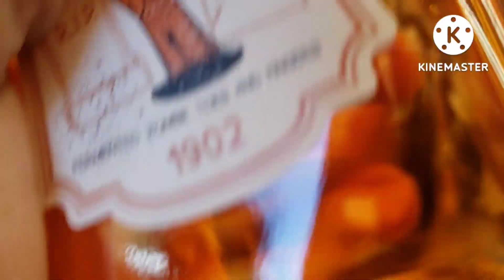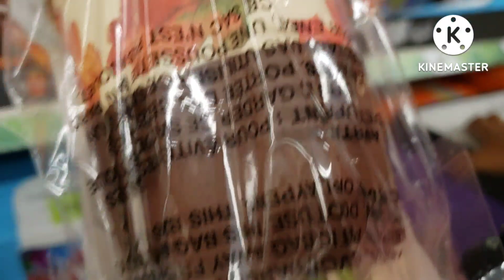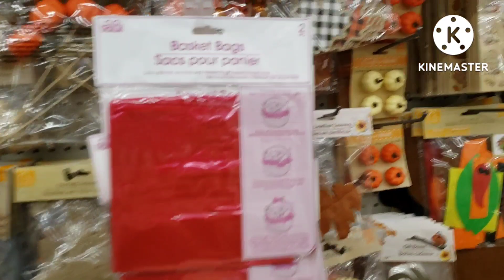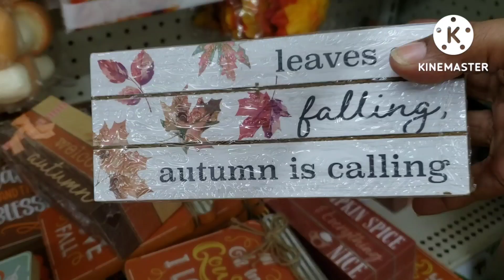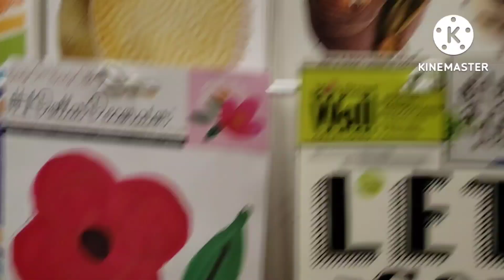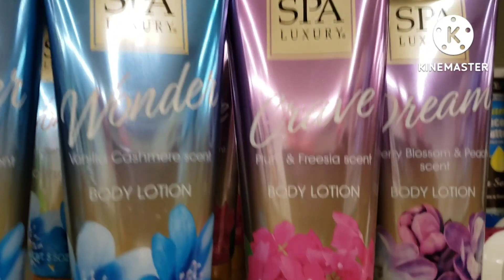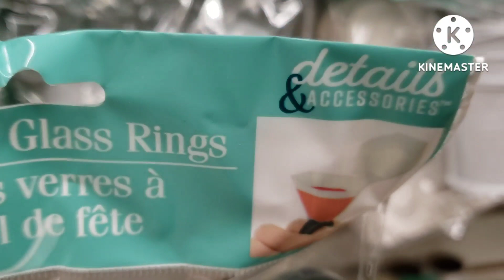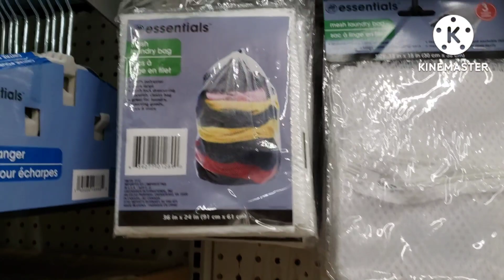DollarTree 🌳 + Llego temporada NAVIDAD 🎄 2O22 / Lo más nuevo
DollarTree 🌳 + Llego Temporada 🎄 NAVIDAD 2022 / Lo más nuevo. dollartree navidad2022